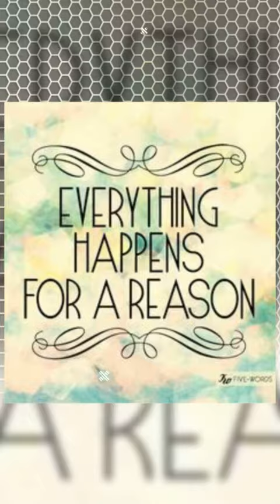"It's one of those days" Poem by Charles Cousins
Christian Poetry!